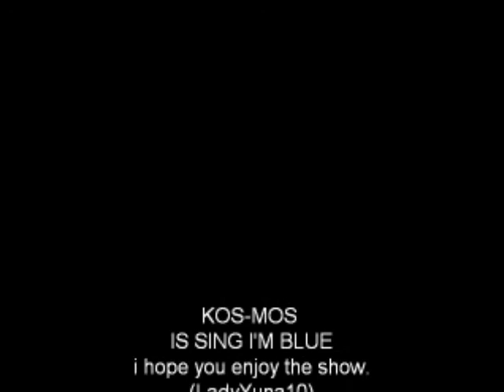Kosmos is blue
Kos-mos is singing blue. For how blue she is but. Shion wonders why kosms is singing for. but at th end shion watches kos-mos walks away